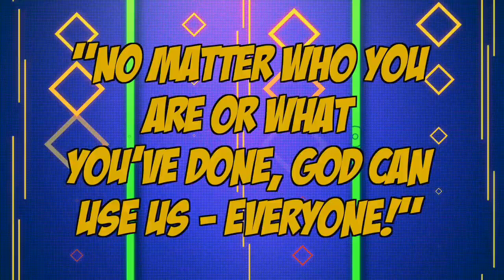Joseph Watt's Up TRIGGER Lesson 1